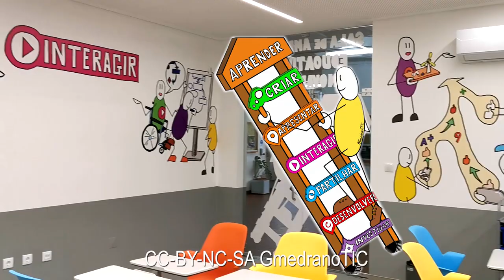Wall designed in Portugal by GmedranoTIC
FCL Portugal - Wall designed by GmedranoTIC inpired by European Schoolnet model.